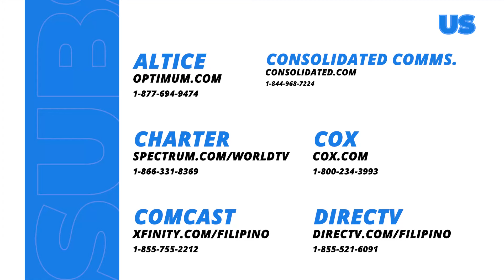Abot Kamay Na Pangarap: Justine, ipapaliwanag ang kanyang pagkakamali (Episode 527)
Aired (May 18, 2024): Muling sinubukan ni Justine (Klea Pineda) na ipaliwanag kay Giselle (Dina Bonnevie) kung bakit niya nagawa ang kanyang mga kasalanan. Papakinggan kaya siya ng kanyang ina?